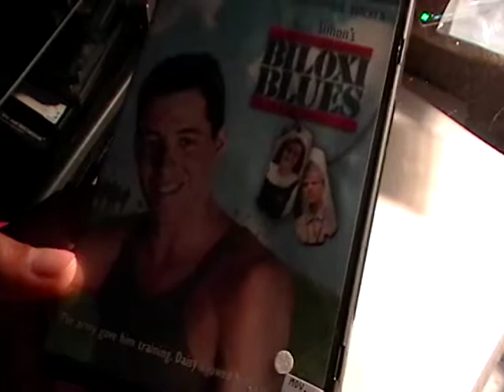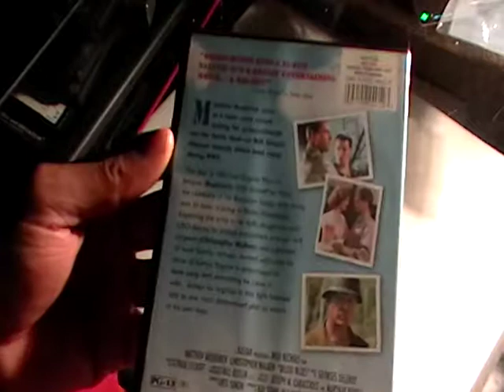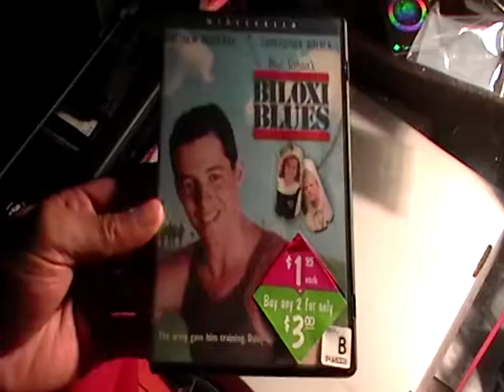BILOXI BLUES MOVIE REVIEW